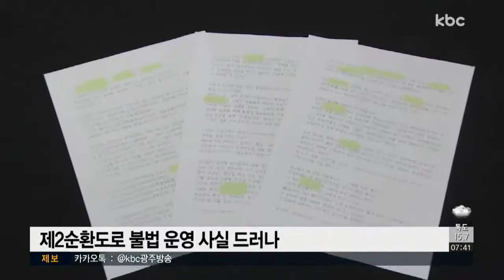제2순환도로 공익처분 늑장 대응 논란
불법운영 의혹을 받고 있는 제2순환도로에 대한 공익처분 요구가 다시 거세지고 있습니다.

의혹이 제기된 이후 3개월이 지나도록 별다른 조치를 취하지 않고 있는 광주시에
비판의 목소리가 높아지고 있습니다.